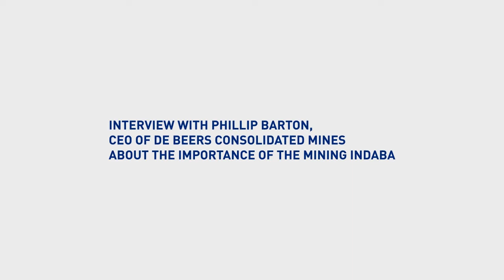Phillip Barton, CEO of De Beers Consolidated Mines talks about the importance of the Mining Indaba